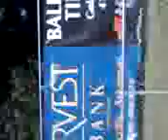Daltons a nerd